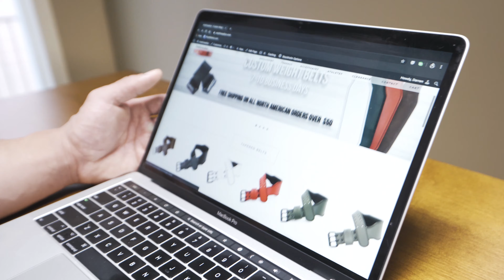Sony a7III Cinematic Gym Video with Aesthreadics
Here is a cinematic Gym video I made for a company called aesthreadics!

Marlon Orellana
savagebabecollection

Best 85 f1.8 lens for the money:
Best Mic for podcast or voice overs:
Just get this Lighting for video:
Compact lighting for photos: